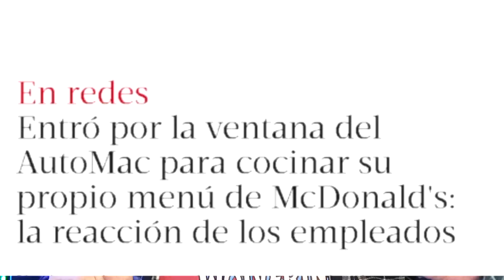Noticias Random de la Semana #4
No te pierdas todas las Semanas un nuevo video de "Noticias Random de la semana" !
Los espero también todos los Miércoles y Viernes 23:30hs(Horario Argentina) con los Directos D6 para divertirnos juntos !

Y si te gusta el terror, suspenso y misterio no podes dejar de pasar por la sección del canal de "Historias que no deben escuchar, si quieren poder Dormir"